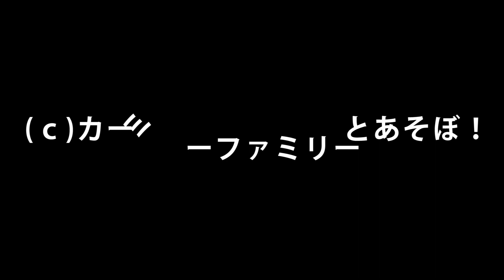四者会議？ Capybara's baby quad conference?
「南阿蘇ふれあい動物園フェアリーテール」
2020年4月23日生まれ　カピバラ 赤ちゃん。
2020年6月28日に1頭卒業してしまいましたが4頭の頃の記録。
なぜかしら、3頭並んで1頭に迫っていく謎のシーン。
しばしにらめっこして解散。のんびりしたひと時でした(*'▽')

"Minami Aso Fureai Zoo Fairy Tail"
Born April 23, 2020 Capybara baby.
I graduated one on June 28, 2020, but the record when I was four.
For some reason, it's a mysterious scene where three of them line up and approach one.
For a while, she broke up and disbanded. It was a relaxing time.